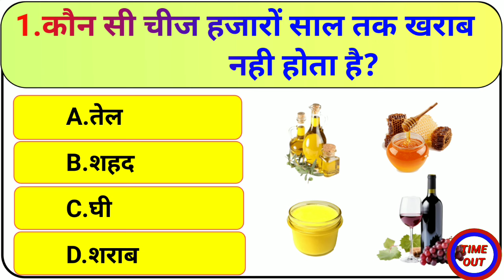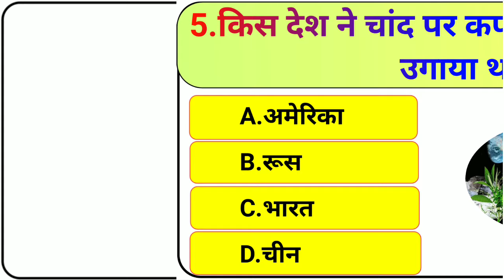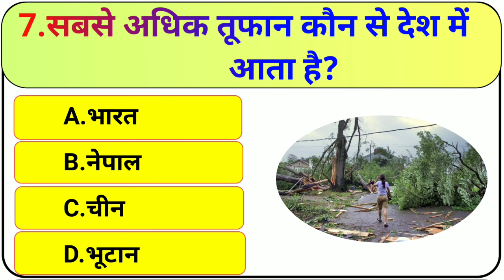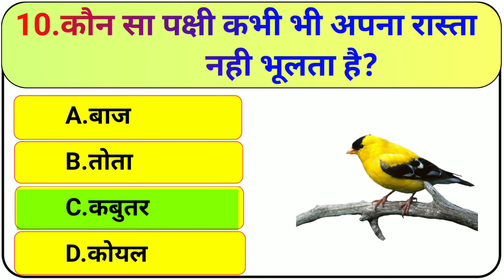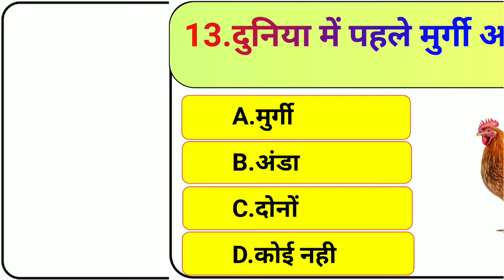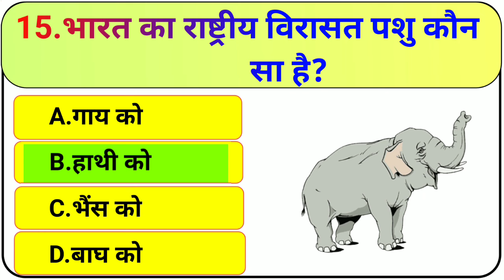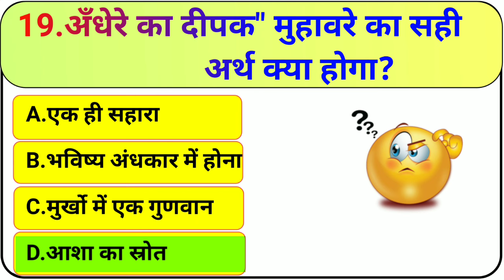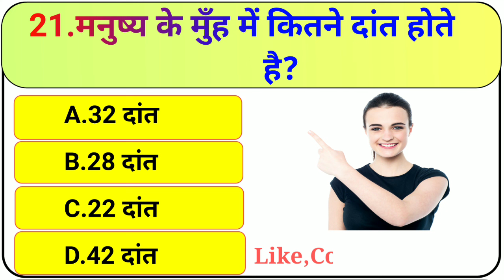GK Question || GK In Hindi || GK Question and Answer || GK Quiz || BR GK STUDY